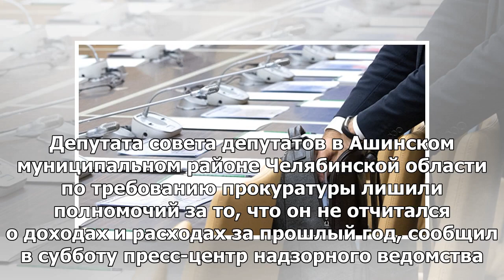Депутат Челябинска, скрывший данные о доходах, был лишен полномочий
11:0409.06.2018 (обновлено: 11:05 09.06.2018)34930ЧЕЛЯБИНСК, 9 июн – РИА Новости. Депутата совета де...